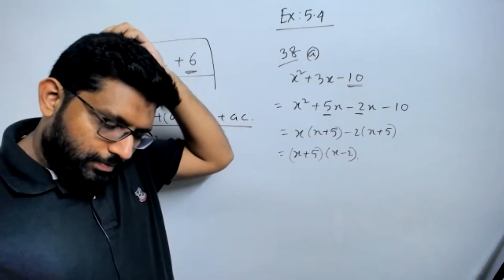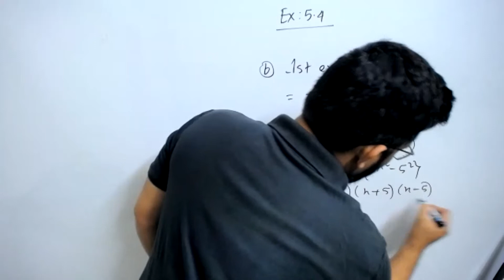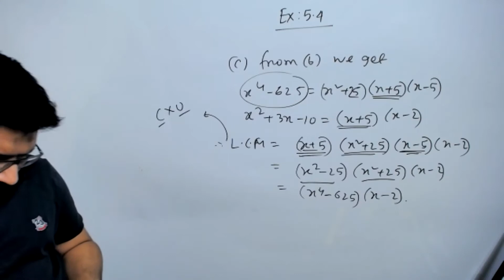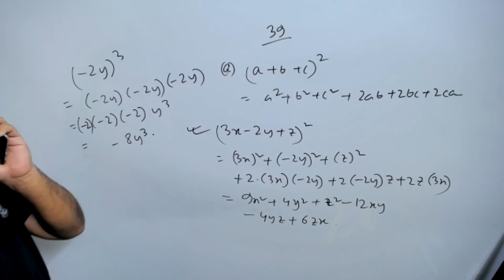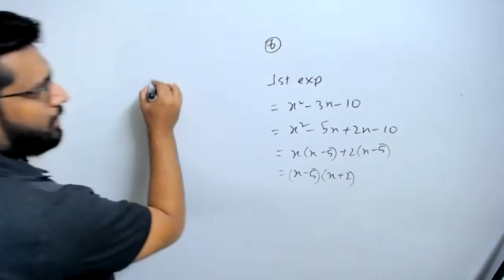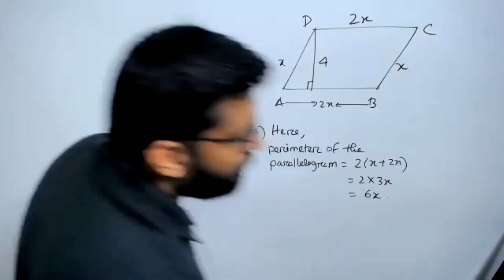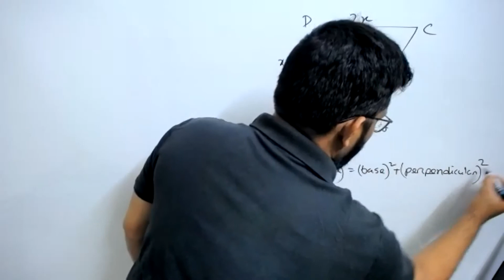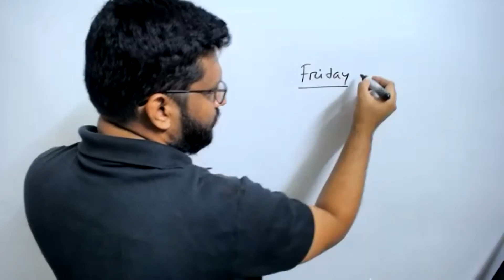24TH NOV-7 NC